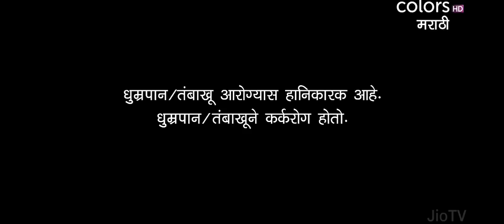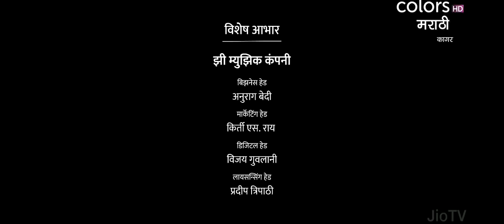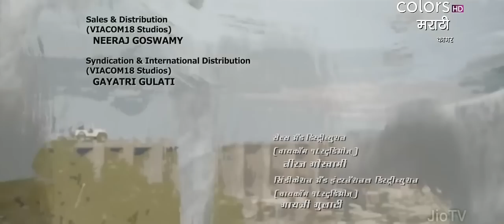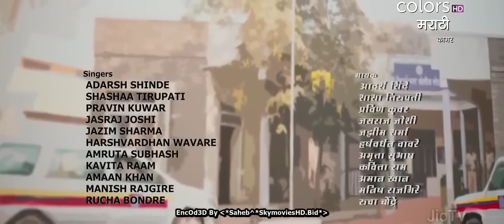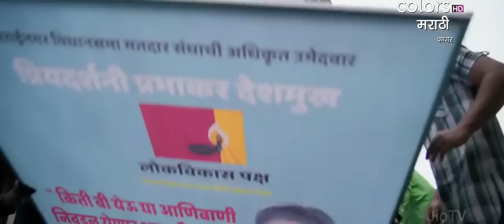कागर | Kagar New Marathi Full Movie HD | New Movie 2021 | Rinku_Rajguru_(Archi)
2022 New Love Story Hindi Dubbed Movie | New

South Indian Movies Dubbed In Hindi 2022 Full

vaikunthapurramuloo hindi dubbed release date,ala vaikunthapurramuloo trailer hindi,ala

Hindi Dubbed Movie 2022 New Movie 2022 New

🔻Like-Comment "YES" if you agreed.!💌❤️

माहिती मिळाली आसल्यास नक्की...!
▫️Comments ❍
🔸Download ⎙
हे वरच तुम्ही सगळ करु शकता...!